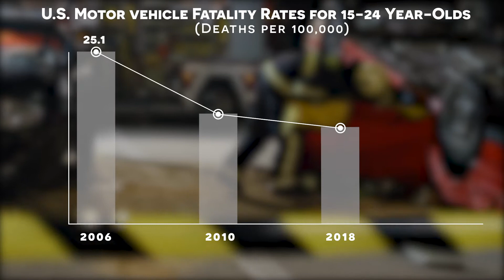Fact or Fiction - Motor Vehicle Traffic Death Rates Among 15-24 Year Olds - October 2020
Fact or Fiction - The motor vehicle traffic fatality rate among young people in the U.S. has dropped significantly in recent years.